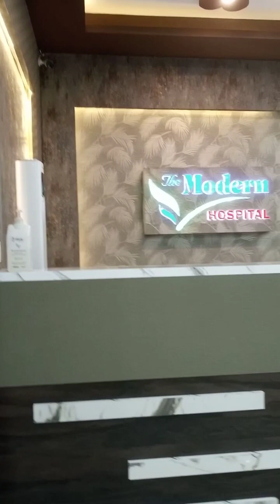The modern hospital 🏥 all facility provide vlog new things publicity 👍🏻🏥😊😊